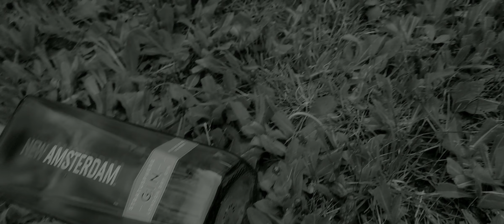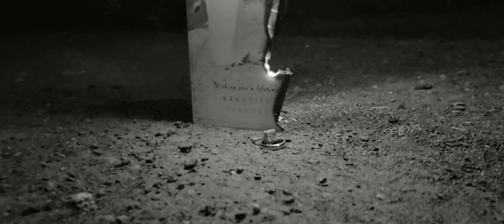Fire Poppy- Inspirational VO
Writer/Director/Performer: Jessalyn Schmaedeke
Camera: Jessalyn Schmaedeke, Amy Sirois, Tracy Schmaedeke